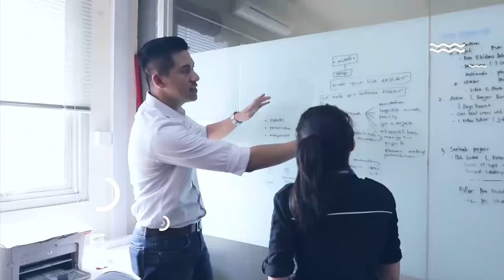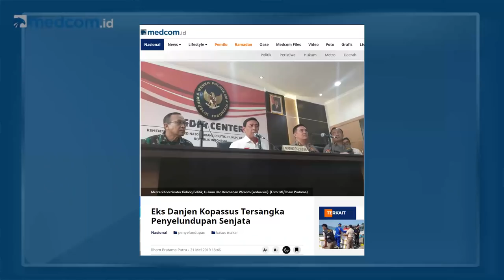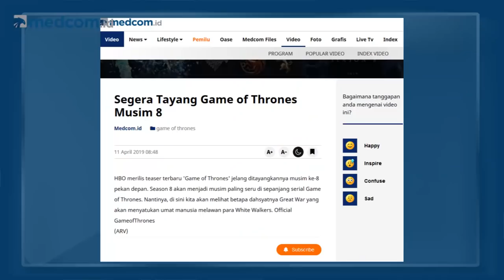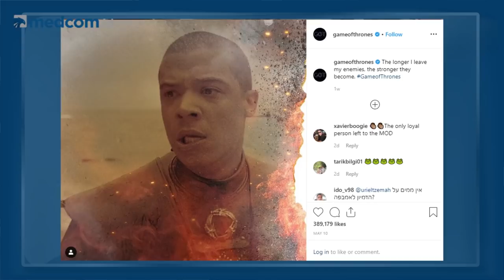Kerusuhan 22 Mei Hingga Game of Thrones Tamat